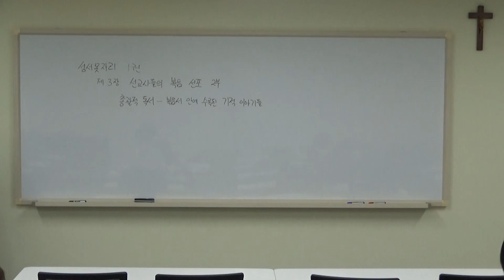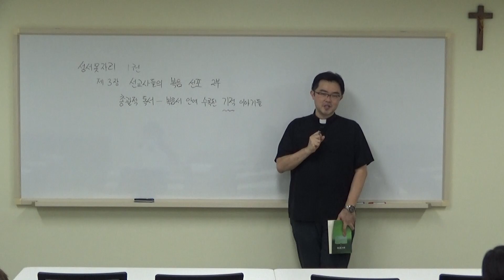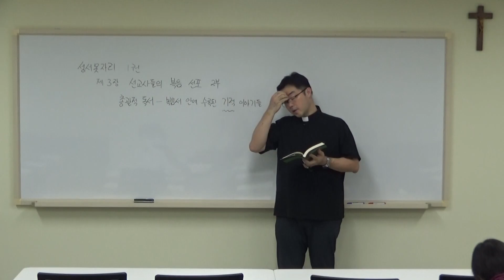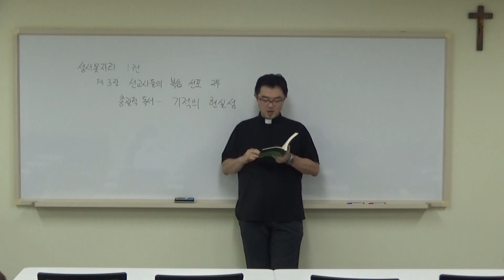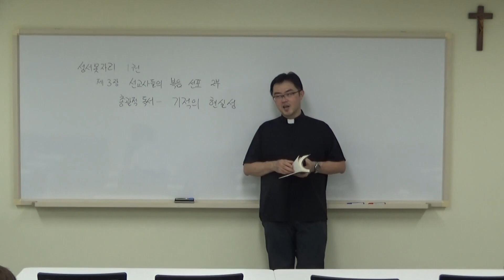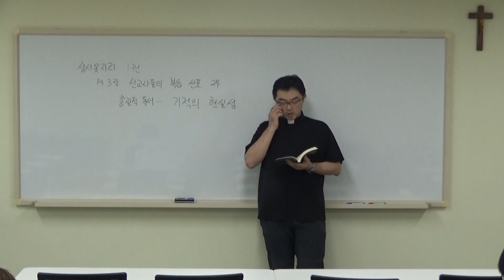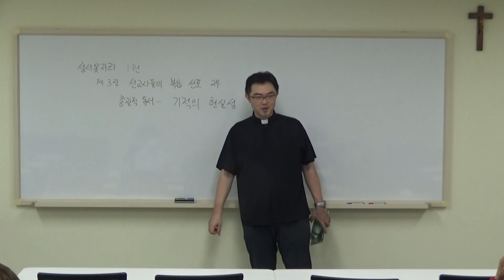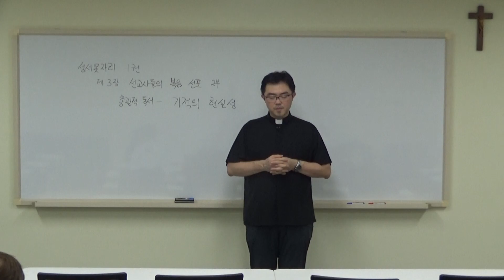220530 성서못자리 1권 11강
성서못자리 2022년도 전반기 정기강좌
제1권 11강
2022년 5월 30일

제3장 선교사들의 복음 선포 2부
총괄적 독서: 복음서들 안에 수록된 기적 이야기들, 기적의 현실성
260쪽~281쪽

한 학기 수고 많으셨습니다. ^^